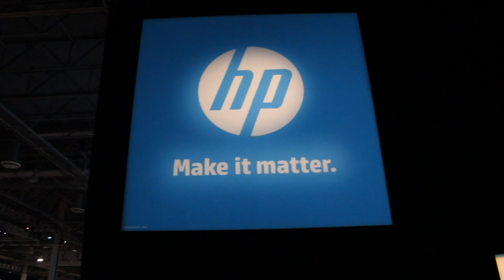Stephen DeWitt - HP Discover 2013 - theCUBE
Stephen DeWitt, Enterprise Marketing, HP at HP Discover 2013, with John Furrier and Dave Vellante